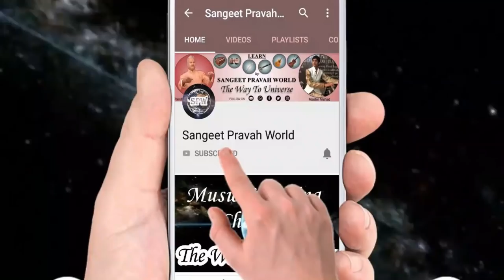नया हारमोनियम ख़रीदते वक़्त उसे check कैसे करें? अच्छे हारमोनियम में क्या ख़ूबियाँ होती हैं?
Also Watch:-

More Links:-